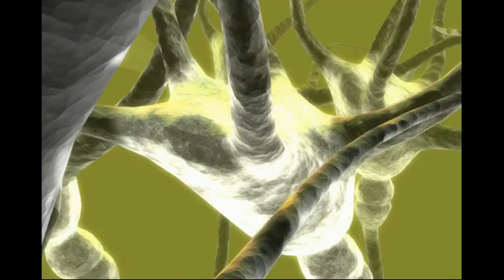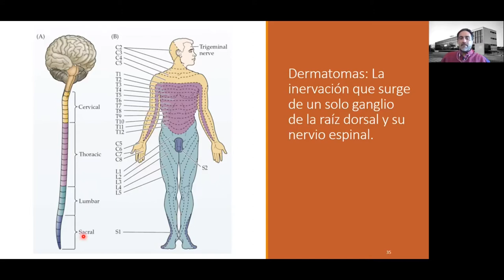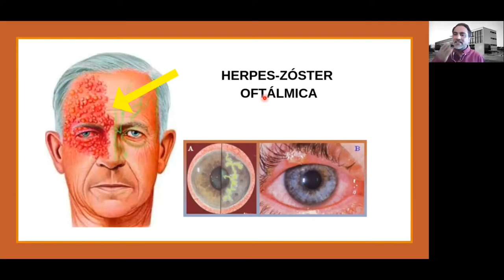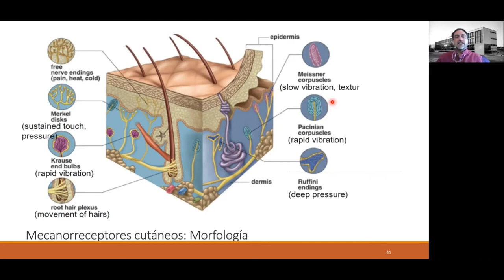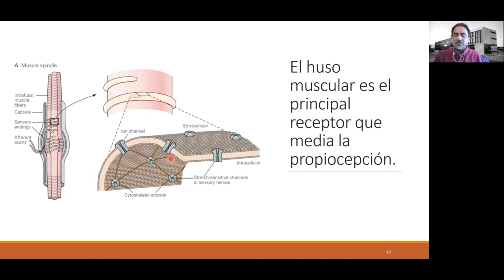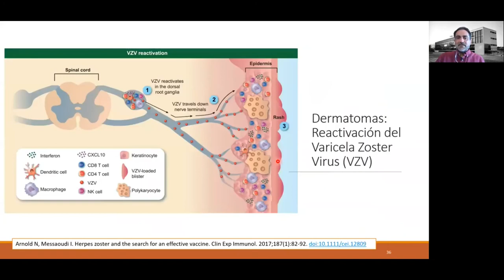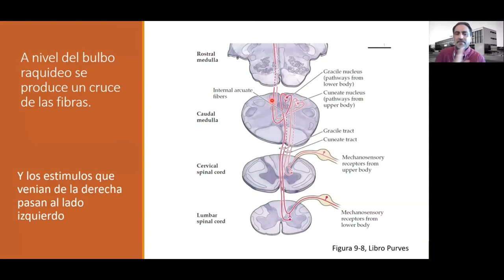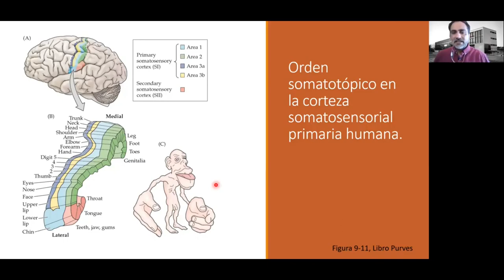Clase 05, Sistema nervioso2 , parte 2, Sistema Somatosensorial.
Clase 05, Sistema nervioso2 , parte 2, Sistema Somatosensorial. Dr. Carlos Rozas, Curso de Fisiopatología para la carrera de Obstetricia, Facultad de ciencias medicas, Universidad de Santiago de Chile, 2020.